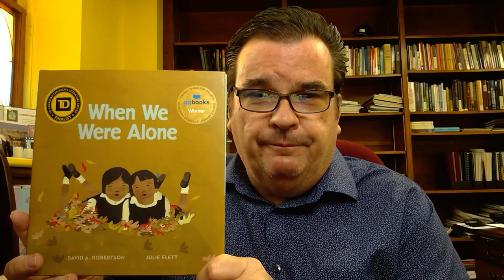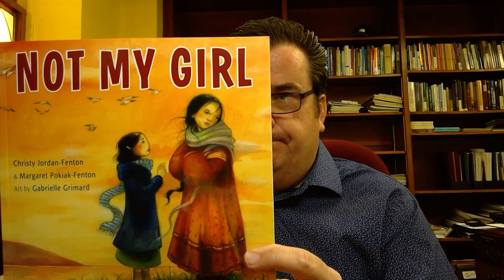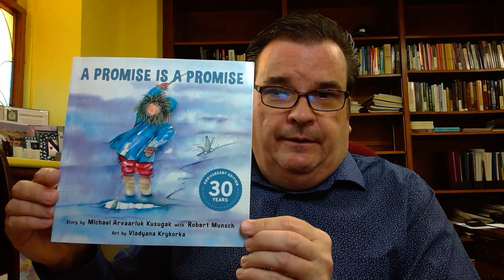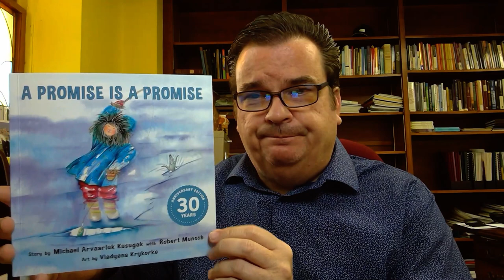Stories of Indigenous Peoples by Indigenous Authors (Rogers Intro)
As St. Andrew's Guelph marks Indigenous History Month, Rev. John shares a poem in response to the discovery of unmarked Indigenous graves and a variety of books by Indigenous authors. You are encouraged to pick these up at your library or local book seller.

The books were recommended by our partners and friends at OneWorld Schoolhouse Foundation

Here's the list of books that Rev. John shared:

Monique Gray Smith, Speaking Our Truth: A Journey of Reconciliation
Thomas King, Coyote Tales
Michael Arvaarluk Kusugak with Robert Munch, A Promise Is A Promise (Illustrated by Vladyana Krykorka)
Melanie Florence, Stolen Words (Illustrated by Gabrielle Grimard)
Jenny Kay Dupuis and Kathy Kacer, I Am Not A Number (Illustrated by Gillian Newland)
Christy Jordan-Fenton and Margaret Pokiak-Fenton, When I Was Eight (Illustrated by Gabrielle Grimard)
… Not My Girl
David A. Robertson and Julie Flett, When We Were Alone

St Andrew's Presbyterian Church, Guelph, Ontario Canada